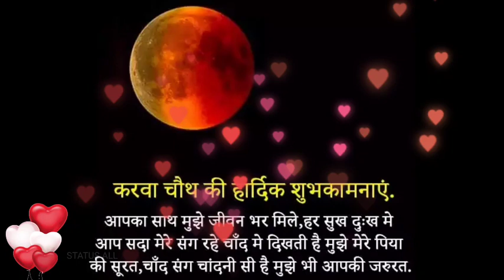Karwa chauth WhatsApp Status 💖 Best Karwa chauth status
करवा चौथ स्टेटस,

करवा चौथ स्टेटस वीडियो, करवा चौथ status,

karva chauth status download, करवा चौथ स्टेटस वीडियो डाउनलोड,

करवा चौथ स्टेटस इन हिंदी, करवा चौथ स्टेटस डाउनलोड,

करवा चौथ स्टेटस वीडियो download,

karvachauthstatus2022, karva chauth status sharechat

kaise kare dipawali2022 karwa chauth 2022puja

a a a a, karwa chauth vrat katha, muhurat 2022, karwa chauth ki katha